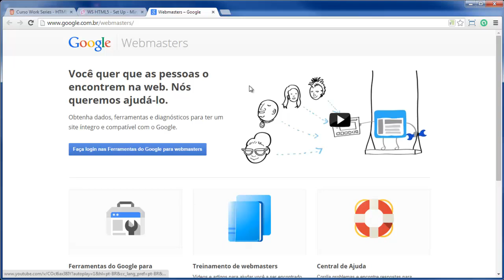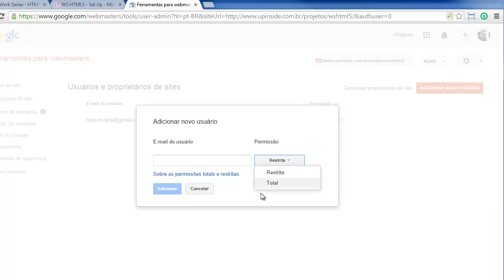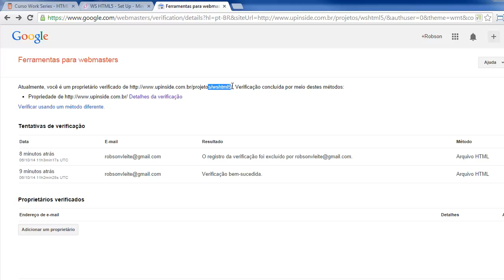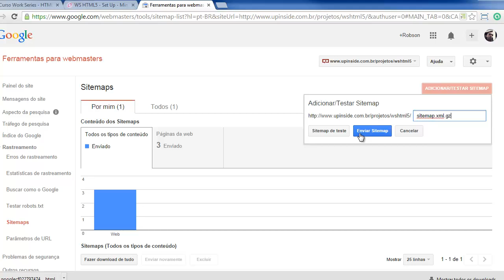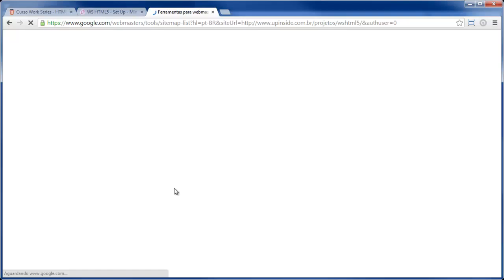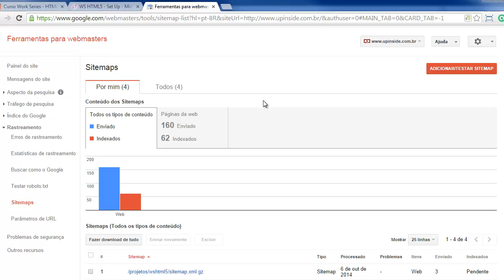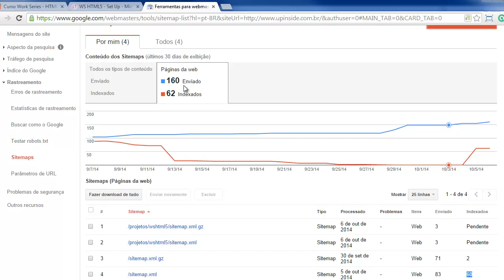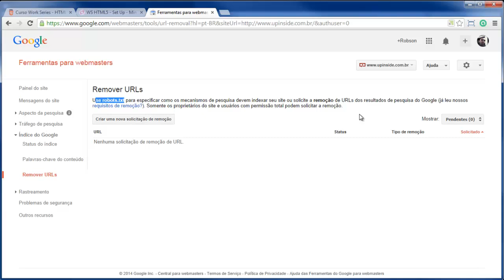Google Webmasters - HTML5 e Ferramentas SEO (aula #65)